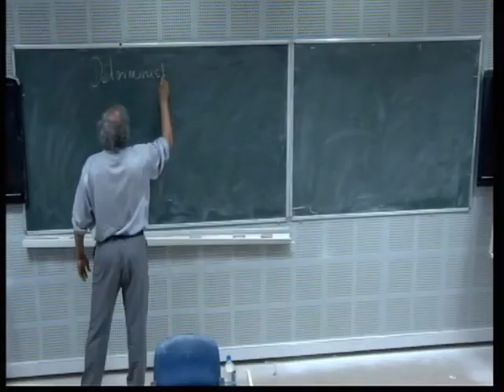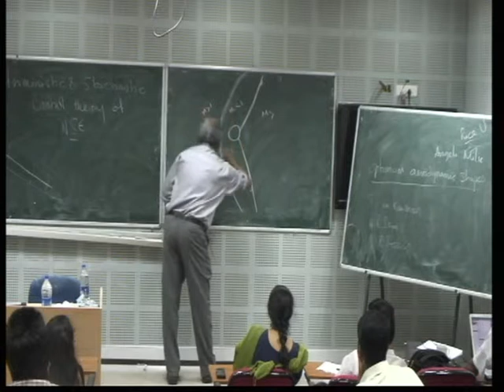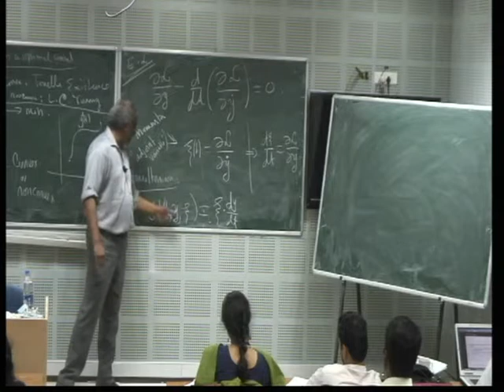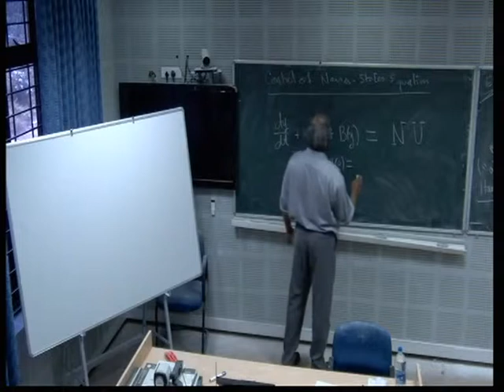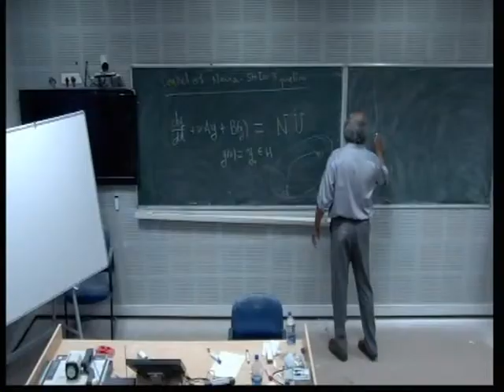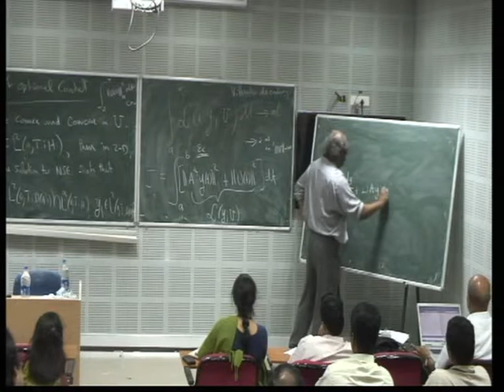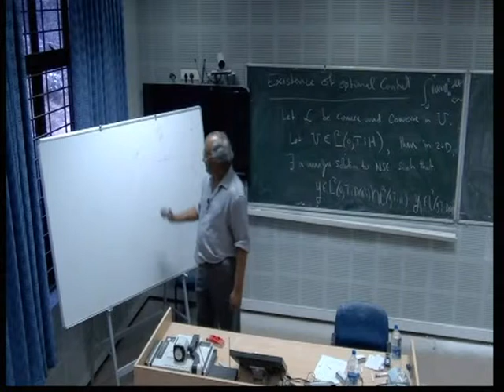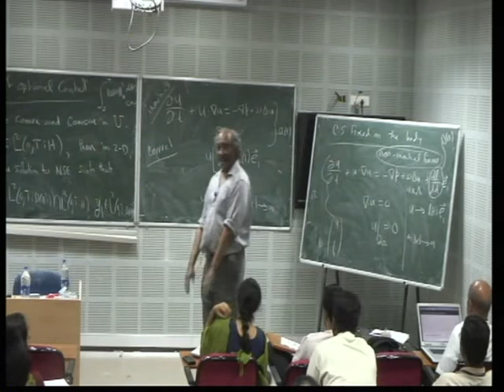60 Sritharan - Stochastic Navier-Stokes equations - solvability & control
PROGRAM NAME :WINTER SCHOOL ON STOCHASTIC ANALYSIS AND CONTROL OF FLUID FLOW

DATES
Monday 03 Dec, 2012 - Thursday 20 Dec, 2012

VENUE
School of Mathematics, Indian Institute of Science Education and Research, Thiruvananthapuram

Stochastic analysis and control of fluid flow problems have seen great mathematical advancement over past two decades.  A vast number of physical and engineering systems are encompassed under various flow governing equations. Various applications lie in defense related problems, important one is aero-hydrodynamic drag reduction in aerial, surface and undersea vehicles. Other applications are in atmospheric and ocean data assimilation, plasma fusion and energy-environmental problems.

The aim of the school is to make students and researchers across various organizations working in fluid flow problems well acquainted with the basic and advanced topics in control of partial differential equations (PDEs) arising from fluid dynamics with special emphasis on Navier-Stokes equations in both deterministic and stochastic settings. In the first week, introductory topics from Navier-Stokes equations, stochastic analysis and control of PDEs will be introduced.  This would help in building the background for the advanced topics to be covered later on. In the following two weeks, solvability, control and large deviations of Navier-Stokes equations in both deterministic and stochastic settings will be covered. Topics on stochastic Navier-Stokes equations and stochastic Landau-Lifschitz-Gilbert equation on manifolds will also be covered using tools from differential geometry and stochastic analysis.

The winter school will also comprise of one day discussion meeting where a number of Indian senior experts will be invited to present their recent works related to the theme of the school.  The discussion meeting aims to overview open problems and possible pathways to tackle them. This would help to enhance research activity in this area within India with the help of foreign experts through collaborations and exchange programmes.